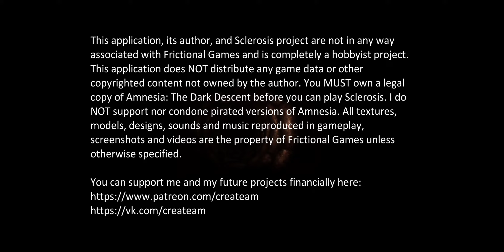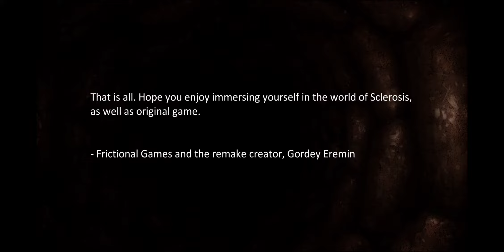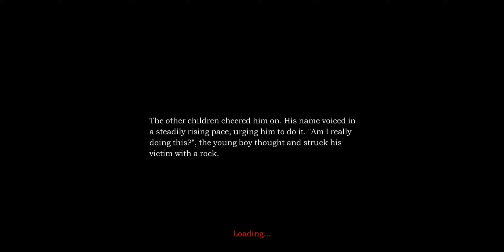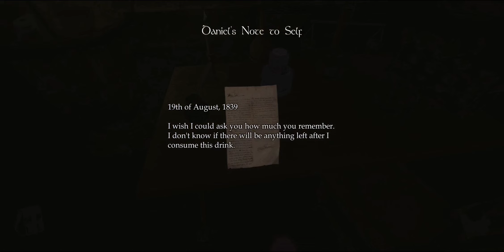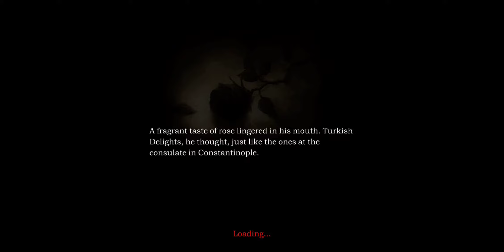Sclerosis: The Dark Descent | Android | ios | Gameplay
Sclerosis: The Dark Descent

This application are not in any way associated with Frictional Games and is completely a hobbyist project. This application does NOT distribute any game data or other copyrighted content not owned by the author. You MUST own a legal copy of Amnesia: The Dark Descent before you can play Sclerosis. I do NOT support nor condone pirated versions of Amnesia. All textures, models, designs, sounds and music reproduced in screenshots and videos are the property of Frictional Games unless otherwise specified.